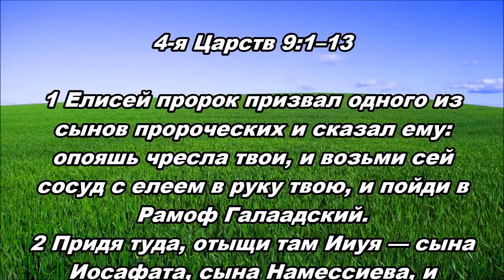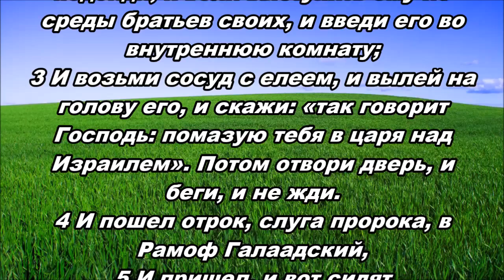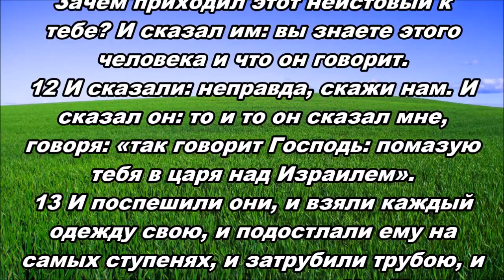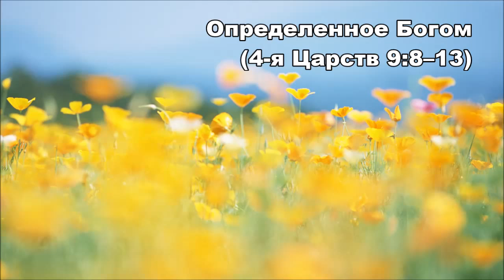21.06.2015 Сила Бога (4-я Царств 9:1–13)